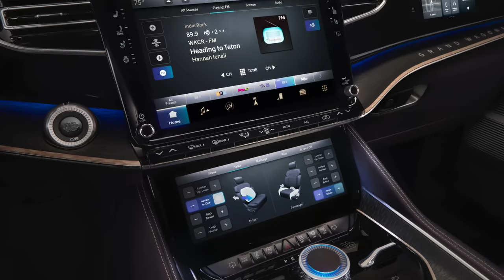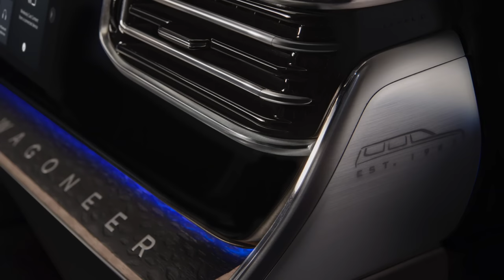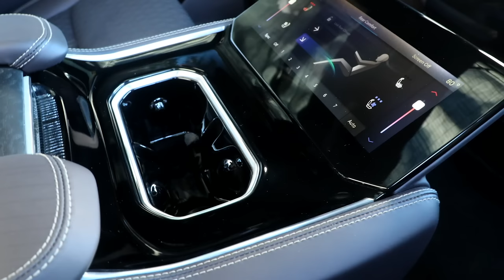Jeep Grand Wagoneer Concept: First Look (Up-Close Details)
Jeep is taking aim at establishment luxury American SUVs like the Yukon Denali and Lincoln Navigator with the upcoming GrandWagoneer. Still in concept form, the Grand Wagoneer promises a very upmarket interior, along with an electrified powertrain.